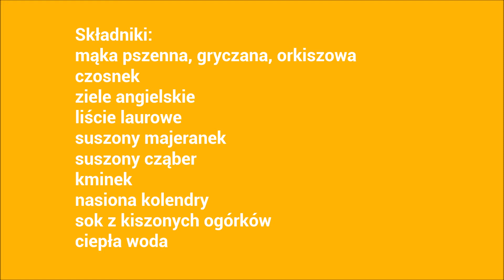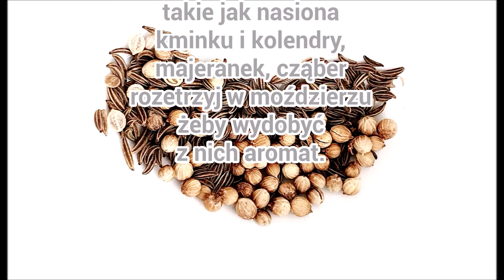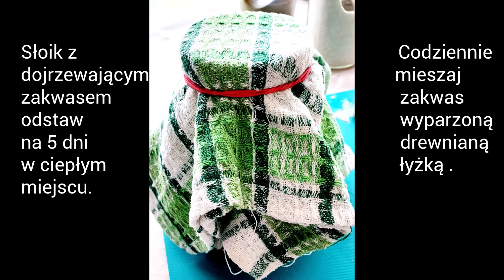Kierunek Edukacja Odc 3 Łódzka Kuchnia 4 Kultur